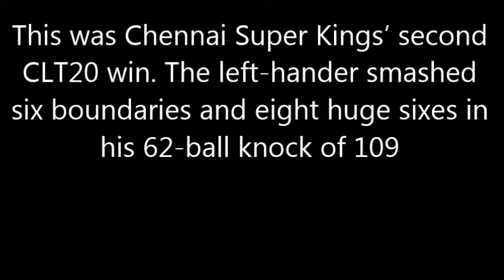Chennai Super Kings wins Champion league Title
Kolkata vs Chennai - Live cricket scores, Commentary
Final, M.Chinnaswamy Stadium, Bengaluru, World T20 League 2014 ,
Chennai Super Kings win,
Chennai Super Kings v Kolkata Knight Riders,
Kolkata Knight Riders (KKR) vs Chennai Super Kings (CSK) CLT20 2014 Final,

Suresh Raina's rip-roaring century powered CSK to a facile victory against KKR by 8 wickets and helped them win the CLT20 title for the second time.,

Chennai Super Kings win second CLT20 Title,

Chennai Super Kings Wins won by 8 wickets at Champions League T20 Final Csk vs Kkr

 Champions League T20, Champions League T20 2014, Chennai Super Kings, Chennai Super Kings vs Kolkata Knight Riders, CLT20